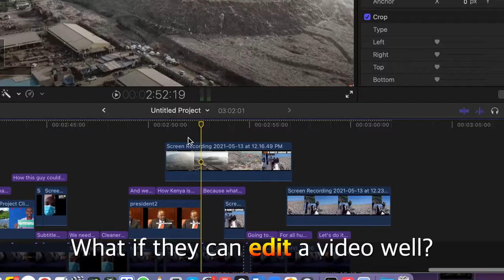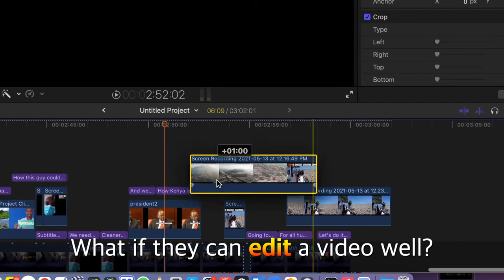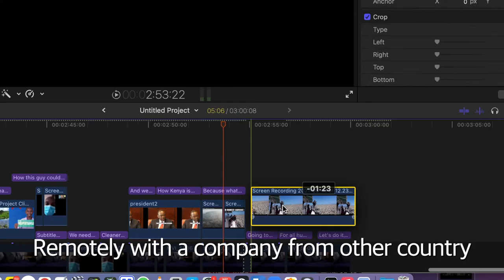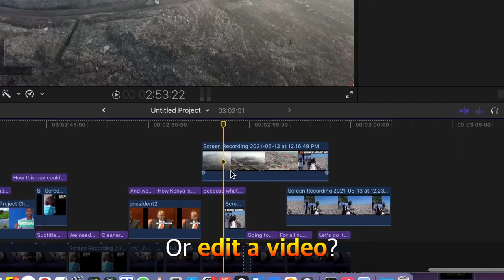I TAUGHT THEM A COMPUTER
Yeah, I taught them a computer.
Specially about a game.

Because when you do something, if that's really interesting,
You are gonna do more and more.

A game is perfect 'something'

I'm making a video and i can deal with a computer so well.
Because I played a lot of hours.

So, If they can do that like me, they can get a good work.

This video is not made for giving them a job.
I made this for letting you know that
there are a lot of ways that we can help them.